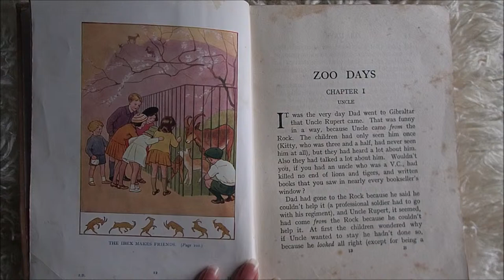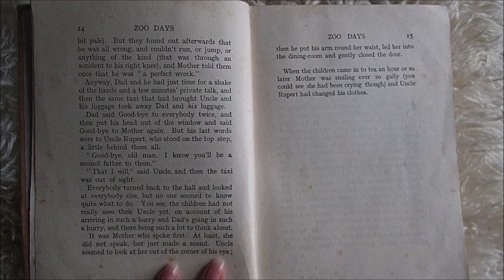Zoo Days Chapter 1: Uncle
Chapter 1: Uncle
Zoo Days